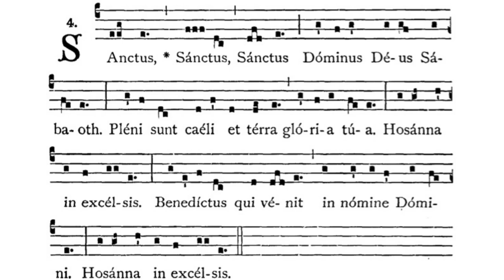Gregorian Chant - Julian D. Jankowski - Sanctus (Mass X - Missa Alme Pater)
This is the Gregorian Chant Sanctus Mass X sung by me (Julian D. Jankowski).